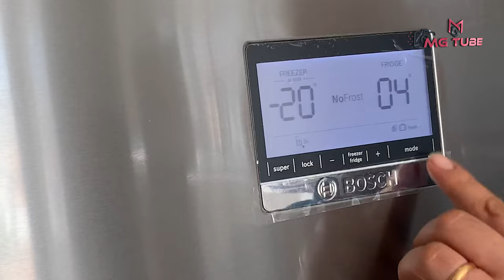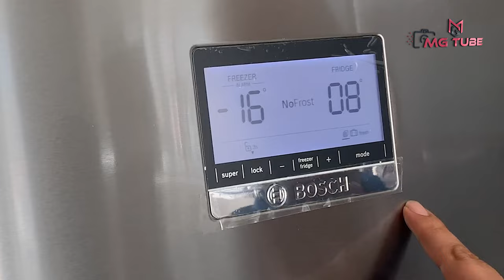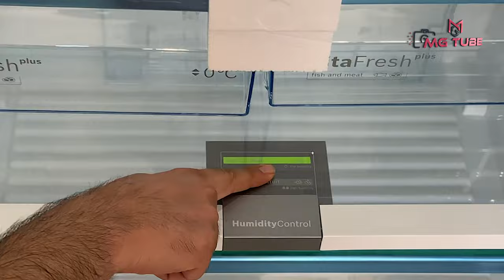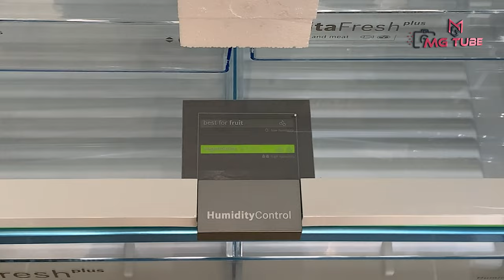Bosch KDN76AIE0N Serie 6 Üstten Donduruculu Buzdolabı 186 x 75 cm Kolay Temizlenebilir Inox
Önemli Uyarı: Videolarda yer alan görüntülerin tüm hakları MGTube kanalına ait olup, illegal şekilde indirilip bir başka amaçla kullanılması durumunda yasal işlem başlatılacaktır !

BOSCH KDN76AIE0N Serie | 6 Üstten Donduruculu No Frost Çift Kapılı XL Buzdolabı
Özet Teknik Bilgi
Toplam net kapasite
542 litre
Ürün Ölçüleri (Yükseklik x Genişlik x Derinlik)
1860 x 750 x 800 mm
Renk
Kolay temizlenebilir Inox
Genel Özellikler
Renk
Kolay temizlenebilir Inox
Kapı yönü
Diğer
Kapı panel seçenekleri
Yok
Kapı kolu tipi
dikey bar tutamak
Duvar mesafesi yok
Evet
NoFrost
Evet
Kullanma şekli
Soğutucu sıcaklık göstergesi
Yılda kilovat saat (kWh / a) yıllık ortalama enerji tüketimi
278 kWh/yıl
soğuk bölümlerin hacminde toplamı
418 litre
Donmuş bölümlerin hacminde toplamı
124 litre
Ses seviyesi
41 dB(A) re 1 pW
Ses seviyesi sınıfı
C
Climate Class
Genişletilmiş ılıman, ılıman, subtropikal, tropikal
Entegre aksesuarlar
3 x Yumurtalık
Boyutlar
1860 x 750 x 800 mm
Net ağırlık
92,0 kg
Tüketim değerleri
Ses seviyesi sınıfı
C
Derin Dondurucu Bölümü
Yıldız Sınıfı
4
Elektrik kesintisinde saklama süresi (h)
13 h
Dondurucu bölümü çekmece adedi
0
Dondurucu kanatçık sayısı
0
Dondurucu bölümü aydınlatması
LED
Konfor
VitaFresh
Evet
VitaFresh Plus
Evet
VitaFresh Pro
hayır
SuperCooling
hayır
Süper dondurma
hayır
LowFrost
hayır
Şişe rafı tipi
Plastik şişelik
BigBox
hayır
VarioZone
hayır
EasyAcces cam raf
EasyAccess
Rafları çekin, kırılmaya karşı dayanıklı cam rafların en arkasına dahi kolayca ulaşın!
Evet
EcoMode
hayır
Basic touch control
Evet
VarioShelf
hayır
Sessiz cihazlar
hayır
Bağlantı
Güç
100 W
Elektrik kablosu uzunluğu
240 cm

Bosch Serie | 6 KDN76AIE0N Üstten Donduruculu Buzdolabı Inox
•NoFrost Üstten Donduruculu Buzdolabı, 542 l toplam hacmi ve VitaFresh plus tazelik sistemi ile yiyecekleriniz için daha fazla saklama kapasitesi ve iki kata kadar daha uzun süreli tazelik sağlar.
•Cihazın ömrü boyunca sorunsuz çalışan LED aydınlatma buzdolabının içinde homojen bir aydınlatma sağlar ve parlama yapmaz.
•Çekilebilen cam raflar sayesinde buzdolabındaki her şeye rahatça ulaşılabilir, yiyecekler kolayca alınıp geri konulabilir.
•FreshSense: Yiyecekler buzdolabında daha uzun süre bozulmadan ve gerçek tadında saklanabilir.
•Fan destekli MultiAirflow, cihazın her tarafındaki hava dolaşımını artırır ve sıcaklık ve nem seviyelerini üstten alta kadar eşit seviyede tutar.
•XL kapasiteli buzdolabı, yiyecek ve içecekleriniz için geniş alan imkanı sağlar. Buzdolabınızın içindekileri rahatça görebilmeniz için ideal parlaklık
Tasarım ve enerji verimliliğinin başarılı kombinasyonuna parlak bir örnek; buzdolabı içindeki LED ışıklı panel. Optimal yerleşimi sayesinde iç bölümü çok iyi aydınlatır ve çok az enerji tüketir. Ayrıca cihazın ömrü boyunca sorunsuz çalışır.
Çekilebilen cam raflar
Çekilebilen cam raflar sayesinde artık buzdolabınızdaki her şeye rahatça ulaşabilirsiniz. Emniyetli camdan yapılan bu raflar, yiyeceklerinizi kolayca alıp koymanıza yardımcı olur. Üstelik çekilebilen cam raflar sayesinde buzdolabınızın içini zahmetsizce temizleyebilirsiniz.
Mükemmel saklama koşulları!
Buzdolabının hem iç hem de dış yüzeyine yerleştirilmiş sensörler, cihazın içindeki sıcaklığın sabit kalmasını sağlar. Böylece yiyecekler buzdolabında daha uzun süre bozulmadan ve gerçek tadında saklanabilir.

Bosch Kdn76aıeon No-frost Buzdolabı (INOX) KDN76AIE0N
Bosch KDN76AIE0N No Frost Çift Kapılı Buzdolabı
Bosch KDN76AIE0N 542 LT No-Frost Çift Kapılı Buzdolabı